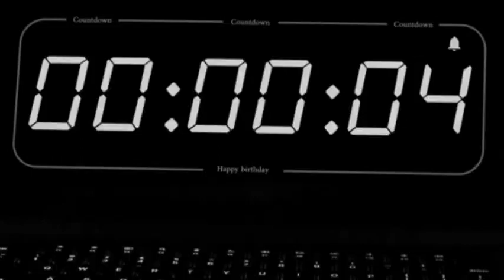Nada Dering Keren | Nada Panggilan Masuk Versi Doraemon ‼️💥